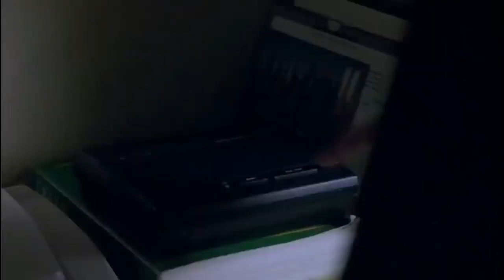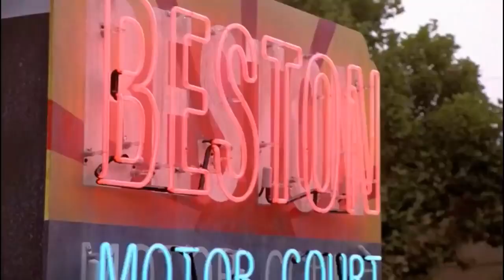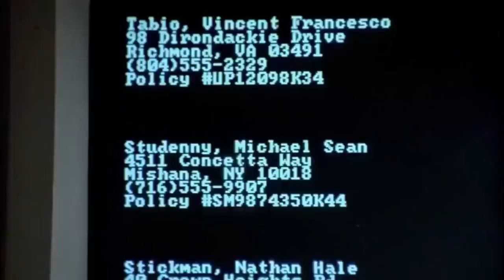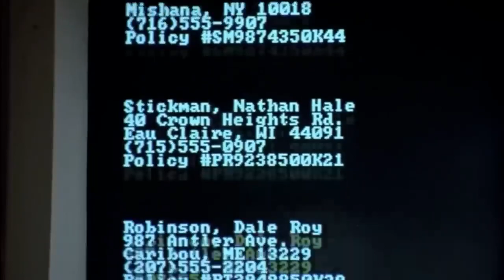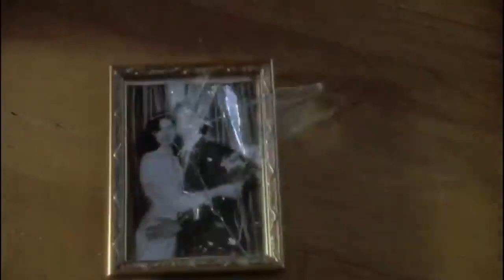The Last Seduction 1994 Thriller Hollywood Movie Explained in Hindi HD